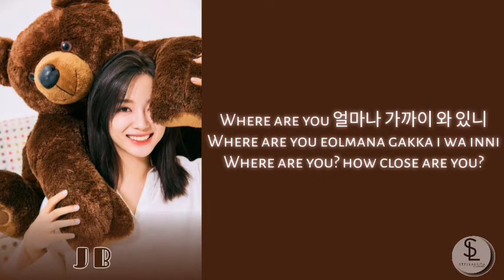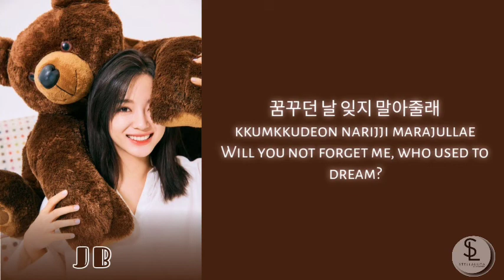[Solo Cover] Ye eun Hello To Myself By JB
Cover By Jb Flowred